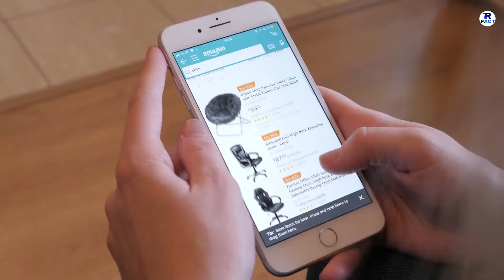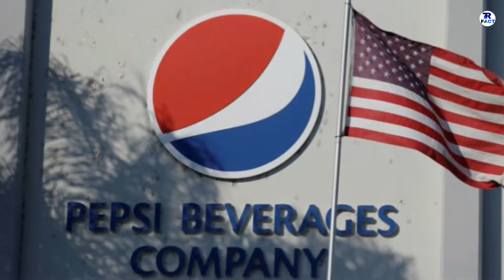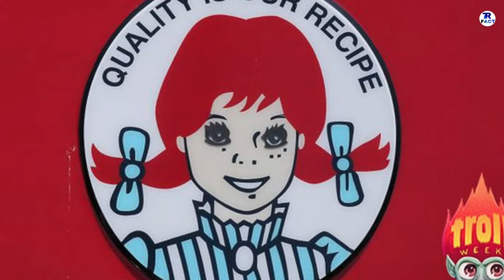FAMOUS BRANDS LOGO TRUTH REVEAL || खास मतलब छिपा है इनके अंदर || BRANDS LOGO HIDDEN SECRETS PART 1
HELLO  GUYS  HOW  R  U  ALL  ,  IN  THIS  VIDEO  IM  TALK  ABOUT  FAMOUS  BRANDS  LOGO  TRUTH  REVEAL.

DONT  FORGET  HIT :

L-I-K-E

S-H-A-R-E

S-U-B-S-C-R-I-B-E